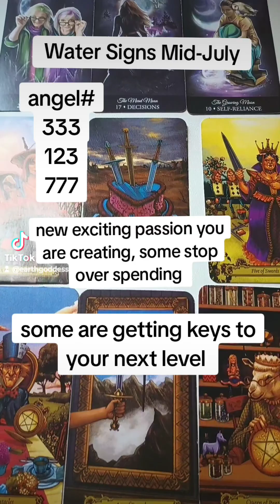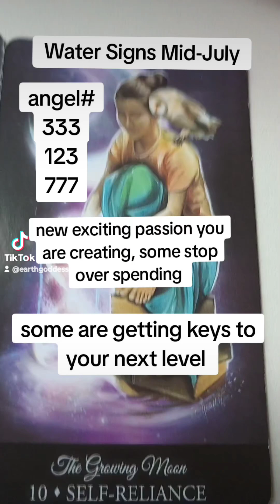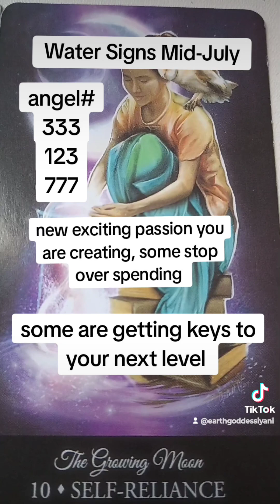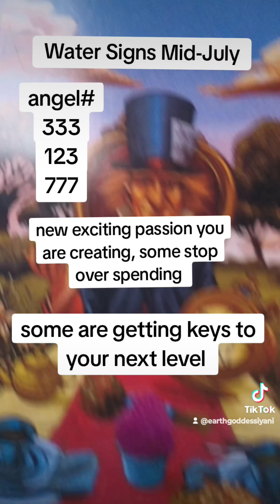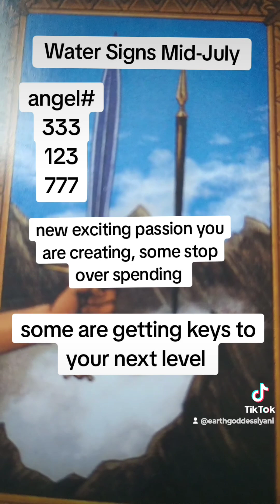Water Signs Mid- July Message